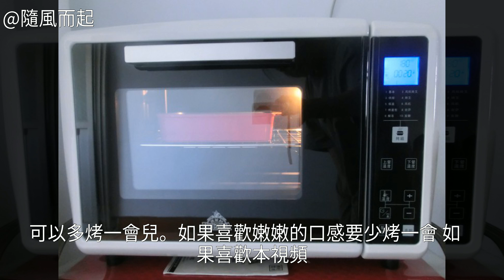櫻桃Clafoutis怎麼做好吃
櫻桃Clafoutis的做法,櫻桃Clafoutis怎麼做好吃,櫻桃Clafoutis的家常做法櫻桃Clafoutis怎麼做好吃 櫻桃Clafoutis的做法 櫻桃Clafoutis的家常做法